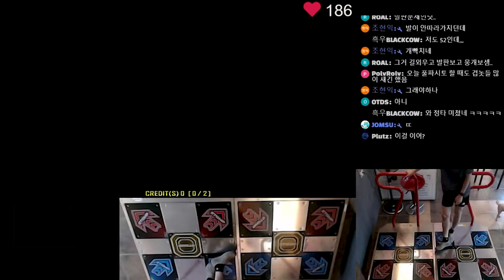Gloria D24 Run play